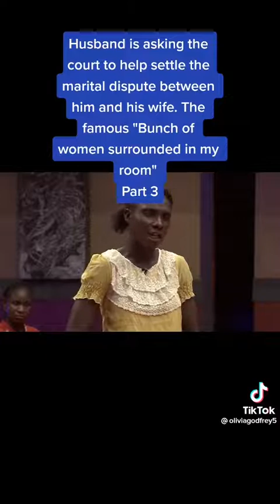bunch of women surrounded in my room